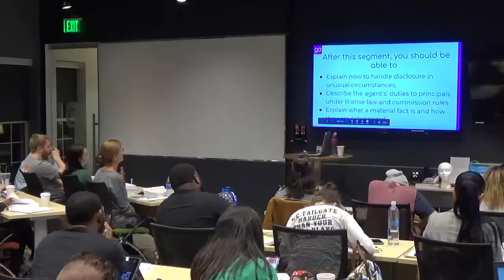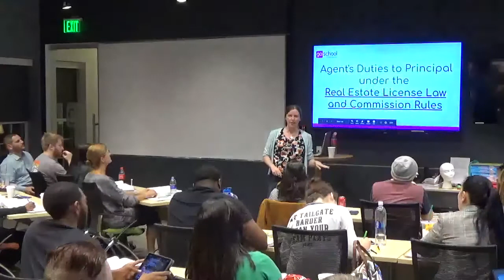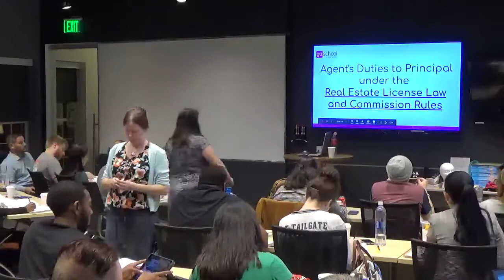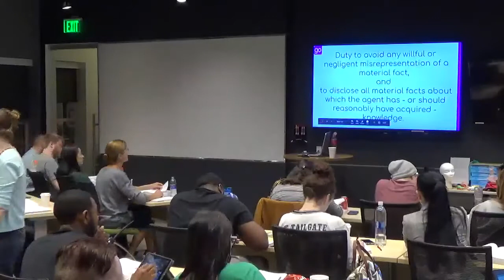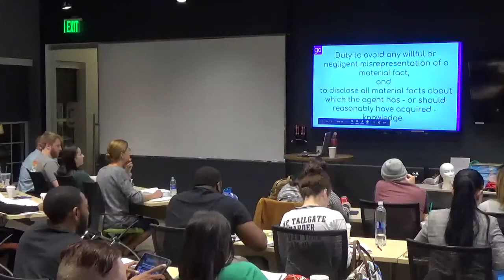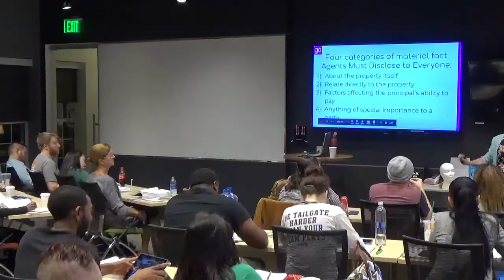Katherine buchholz Instructor Video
first attempt at DREI teaching Agency